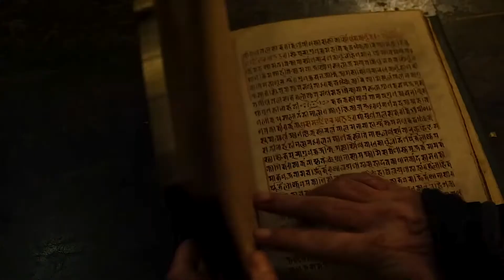SPIDER-MAN NO WAY HOME - Doctor Octopus Return Confirmed - Movie News 2021